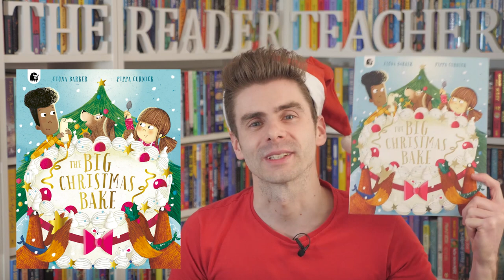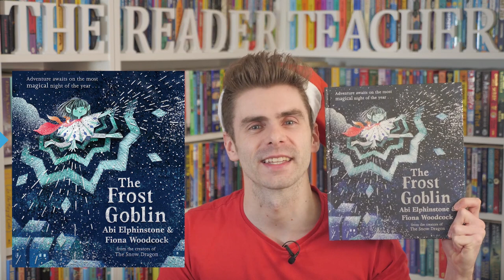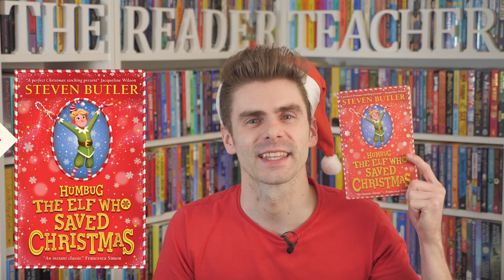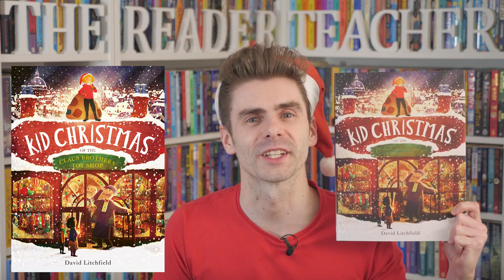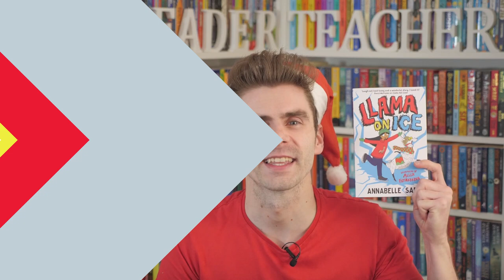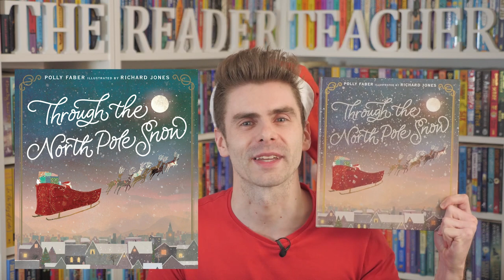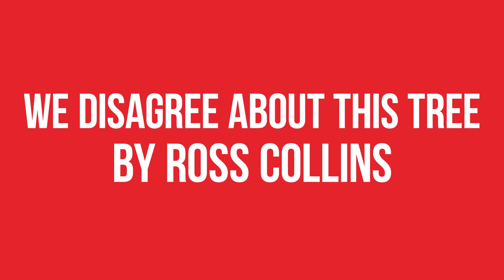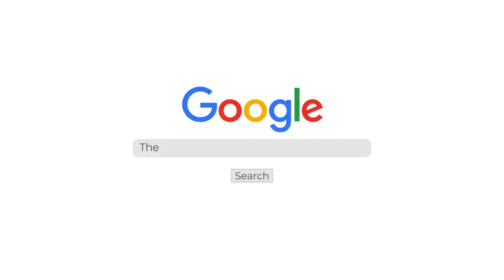Christmas 2022 Children’s Books I’m Most Excited About | Festive Favourites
In this FestiveFavourites video, I’m sharing the children’s book releases I'm most excited about coming out this Christmas 2022. TheReaderTeacher FestiveFavourites ChildrensBooksIAmExcitedAbout​

➤ TIMESTAMPS & LINKS TO ORDER THE BOOKS MENTIONED IN THIS VIDEO:
🕒 00:00 |​ 👋 Introduction
🕒 00:41 | 📖 The 156-Storey Treehouse by Andy Griffiths and Terry Denton
🕒 01:25 | 📖 The Arctic Railway Assassin by M. G. Leonard, Sam Sedgman and Elisa Paganelli
🕒 02:11 | 📖 The BIG Christmas Bake by Fiona Barker and Pippa Curnick
🕒 02:54 | 📖 The Christmas Doll (The Repair Shop Stories) by Amy Sparkes and Katie Hickey
🕒 03:44 | 📖 The Christmas Owl by Ellen Kalish, Gideon Sterer and Ramona Kaulitzki
🕒 04:28 | 📖 A Family Christmas by Alana Washington and Emily Nash
🕒 05:13 | 📖 The Frost Goblin by Abi Elphinstone and Fiona Woodcock
🕒 05:48 | 📖 Gaspard's Christmas by Zeb Soanes and James Mayhew
🕒 06:26 |​ 📖 The Grumpus by Alex T. Smith
🕒 07:07 |​ 📖 Humbug: The Elf Who Saved Christmas by Steven Butler and Kenneth Anderson
🕒 08:14 |​ 📖 Jim's Spectacular Christmas by Emma Thompson and Axel Scheffler
🕒 08:53 | 📖 Kid Christmas: of the Claus Brothers Toy Shop by David Litchfield
🕒 09:51 |​ 📖 Llama On Ice by Annabelle Sami and Allen Fatimaharan
🕒 10:43 |​ 📖 Mrs Claus Takes a Vacation by Linas Alsenas
🕒 11:23 |​ 📖 Operation Nativity by Jenny Pearson and Katie Kear
🕒 12:16​ | 📖 Through the North Pole Snow by Polly Faber and Richard Jones
🕒 13:12​ | 📖 The Very Merry Murder Club, edited by Serena Patel and Robin Stevens and illustrated by Harry Woodgate
🕒 13:49​ | 📖 Virtually Christmas by David Baddiel and Steven Lenton
🕒 14:42​ | 📖 We Disagree About This Tree by Ross Collins
🕒 15:25​ | 📖 We Wish You A Merry Christmas and Other Festive Poems by Chris Riddell
🕒 15:55​ | 📖 Where Björn Belongs by Samuel Langley-Swain and Mirna Imamovic
🕒 16:41 | 📖 The Woodcutter and the Snow Prince by Ian Eagleton and Davide Ortu
🕒 17:20 |​ 👋 Ending

📚 The links above are Amazon affiliate links, which means that if you buy a book through these links, I receive a small percentage of the sale which helps me to make these videos and to support my channel at no extra cost to you. If you’d like to support independent bookshops and would rather choose Bookshop, you can check out my Bookshop UK store Thank you!